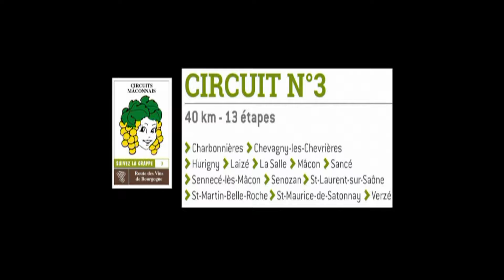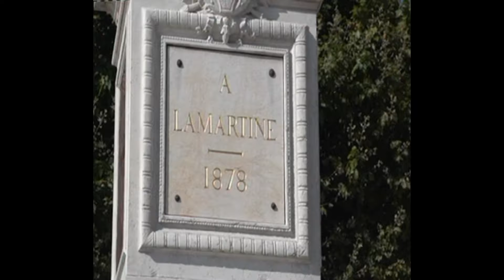Circuit 3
Réalisateur :Pierre MACHOT